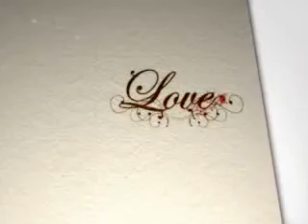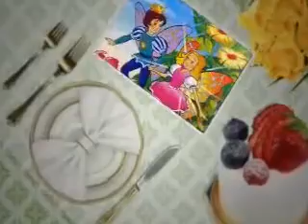# Дюймовочка # Побужанська Анжела # українська пісня дітям# gold hit # platinum disc # good music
При використанні пісні, дотримання прав автора обов'язкове. Свідоцтво про авторські права ПА №3609 від 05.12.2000 року.
Слова та музика Анжели Побужанської ," Дюймовочка"
співає Олександра Корольова
РАДА РОДИН, Центр розвитку національної культури України. Діяльність спрямована на створення, розповсюдження та популяризацію культурних надбань родин України, виконання Концепції національного виховання українського народу, Національної програми «Національне духовно-патріотичне виховання та єднання українського народу навколо інституту Верховного Головнокомандувача Збройних Сил України – Президента України, Національного Гетьмана України»